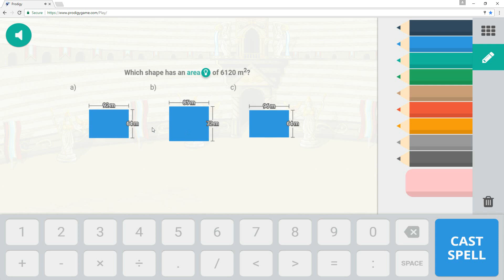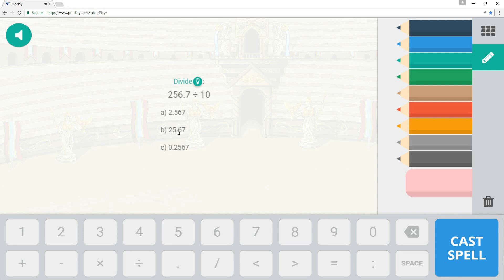Prodigy Math Game Player vs Player 2